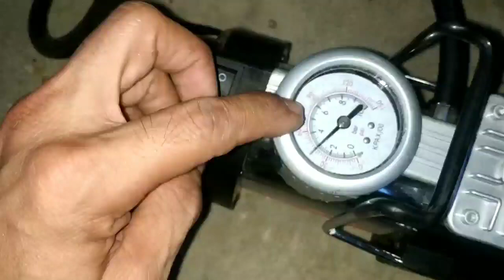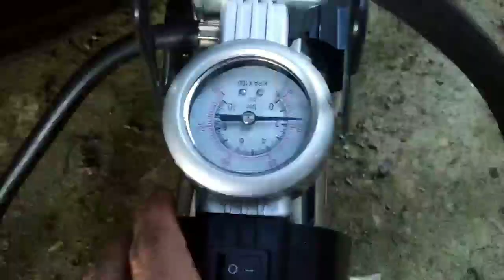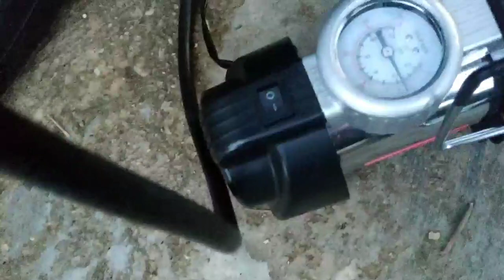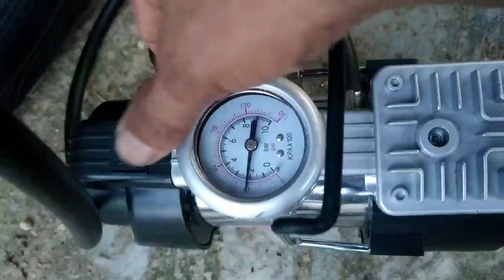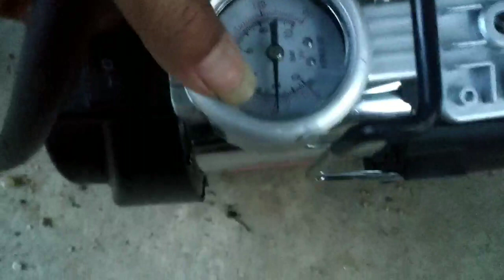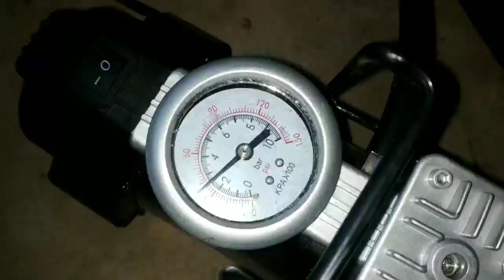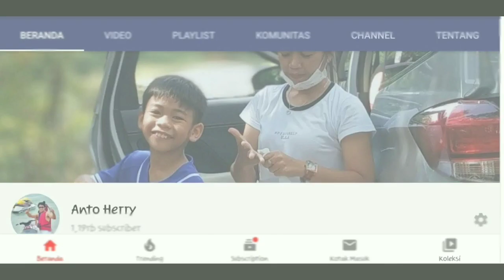REVIEW COMPRESOR MINI PORTABLE UNTUK ALL NEW RUSH TRD SPORTIVO MEREK KENMASTER 12V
Buat yang butuh pompa ban mobil portable berkekuatan besar ini Sangat direkomendasikan, Mantap dengan flow 75 liter per menit, cepet penuh buat isi Ban mobil. kebutuhan arusnya cukup pakai lighter mobil dan sangat praktis.

Brand: SIV

Fitur Produk
Kompresor udara mini
Didesain praktis dan mudah dibawa kemana saja untuk mengisi angin ban kendaraan Anda khususnya saat berkendara jauh dapat digunakan untuk Motor, Mobil (Cocok untuk mobil SUV, VAN dan MPV) dan sepeda maupun bola.